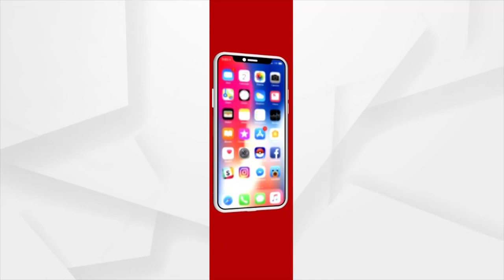BJD to Win 95% Seats in Municipal Elections 2022, says MLA Rajkishore Das